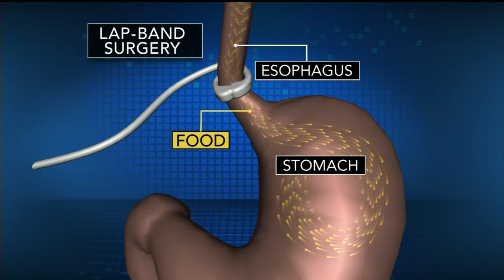UW doctor explains bariatric surgery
UW surgeon Dr. Guillherme Campos specializes in bariatric medicine. He
describes during Live at Five the procedure and device the governor of
New Jersey had implanted earlier this year.